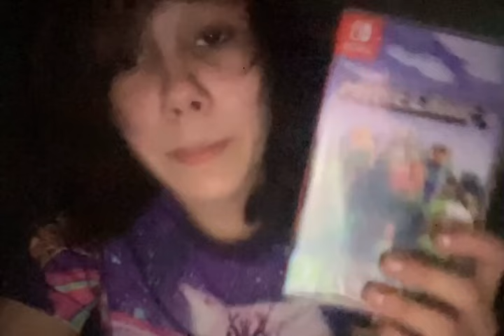a new hyperfixation: animal crossing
i will explian it better l8r

🪰🎃 MY LINKS: 🎃🪰
MY COOL PORTAL THAT I CODED!